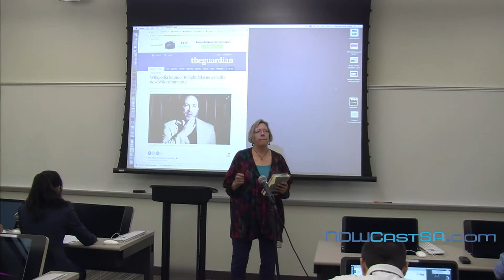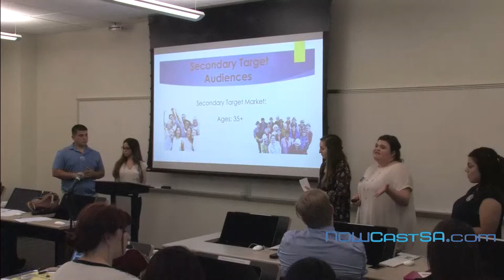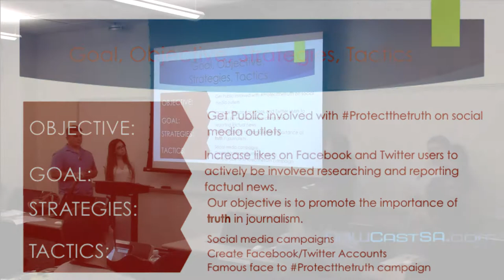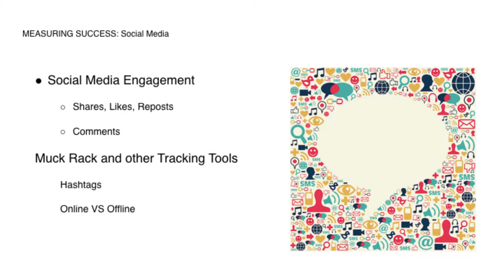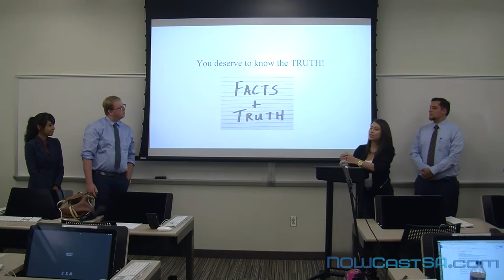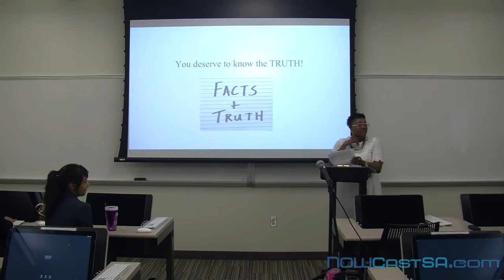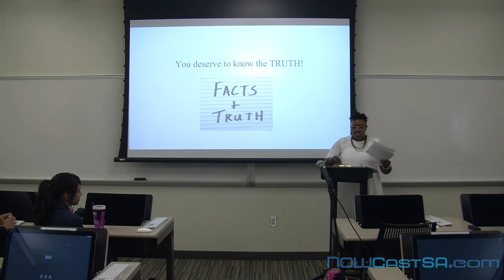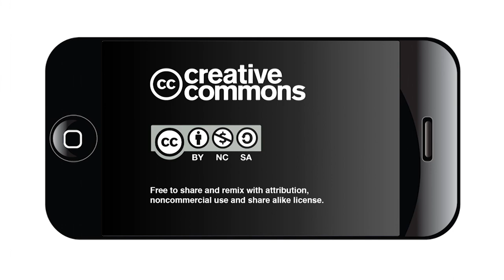Texas A&M San Antonio PR campaign for the truth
Presentations by PR students on the Protecting the Truth campaign, final project, spring 2017.